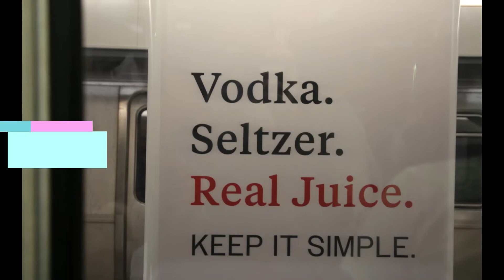63. Всемирный торговый центр Oculus - Нью Йорк / Oculus World Trade Center New York!